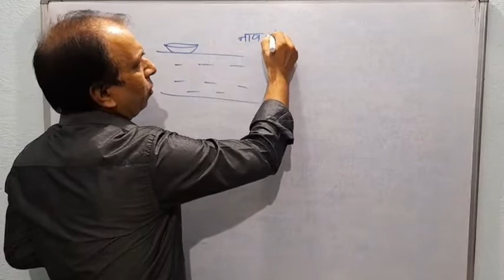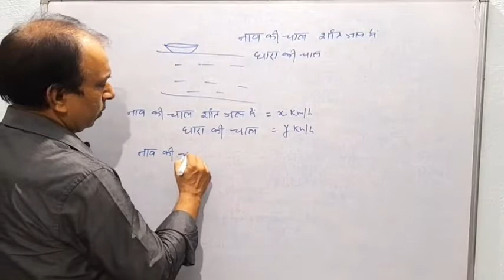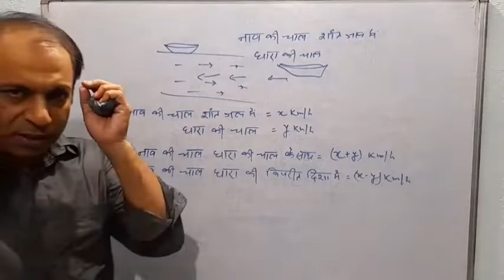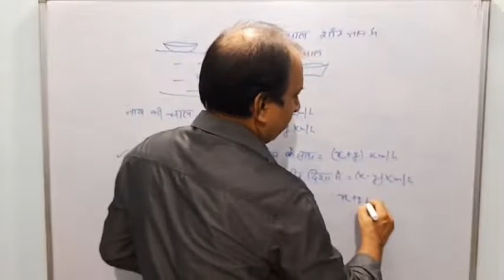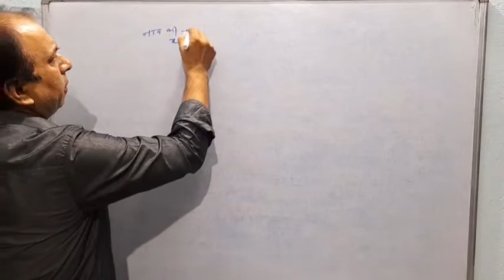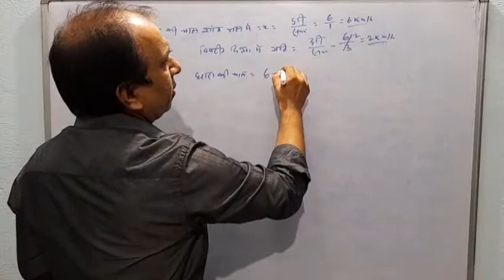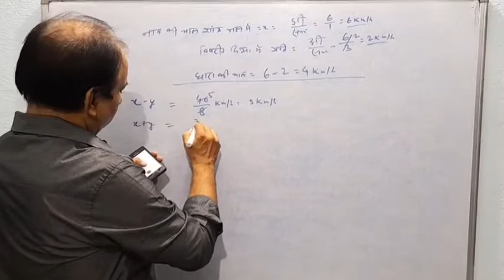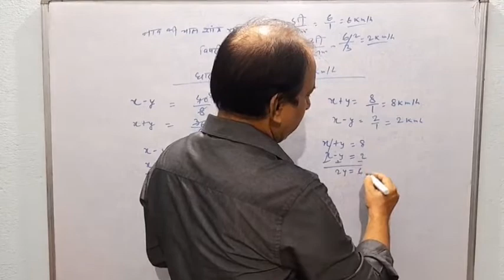नाव और नदी की धारा की चाल Part 1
This video is going to help you to solve the problems related to speed, distance and time. And boat and speed of stream. This will help you in civil court exam, ssc, clerk, railways and many more. You have to practice just after watching this video. The more you read the more you grow. Best of luck.